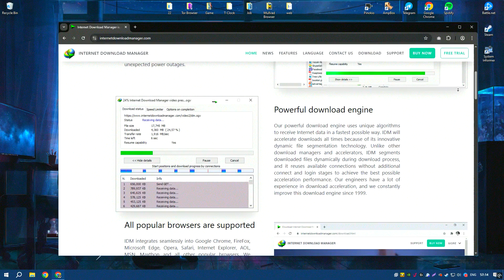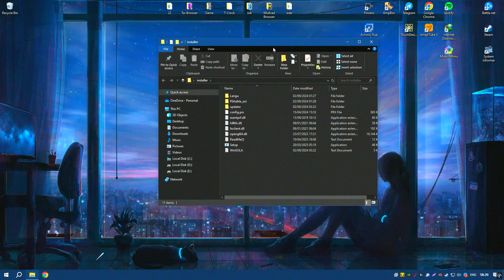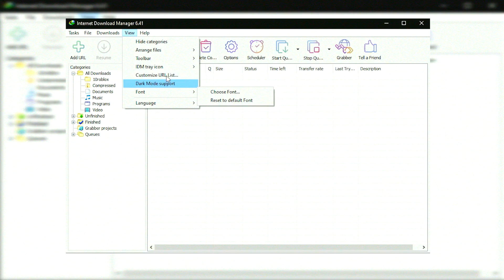Internet Download Manager 2025 Download | How to Download IDM 2025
How to Download Internet Download Manager 2025?

0:01 - What will be in the video
0:09 - How to download IDM 2025
0:57 - How to install IDM 2025
1:25 - Working with the program